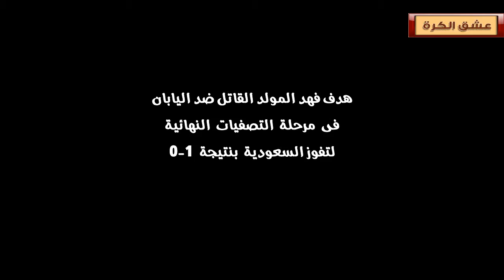اروع 10_اهداف_قاتلة_سجلتها_المنتخبات_العربية_المتأهلة_الى_كاس_العالم_2018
المنتخب التونسي ضد ليبيا
المنتخب التونسي 2017
المنتخب المغربي ضد الكوت ديفوار مباشر
المنتخب المغربي اليوم
المنتخب المصري
المنتخب المصري وغانا
المنتخب المصري 2017
المنتخب السعودي
المنتخب السعودي واليابان
المنتخب السعودي كاس العالم 2018